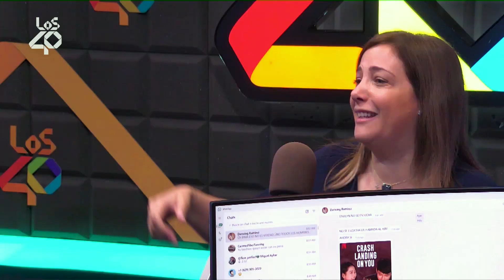LAS MUJERES SIEMPRE TIENEN UN REMPLAZO POR SI SE DEJAN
* Escucha la radio más global y con los éxitos del momento
* Consulta el chart musical más potente del mundo hispanohablante: la Lista de LOS40
* Diviértete con nosotros y con los cantantes y grupos más exitosos del momento